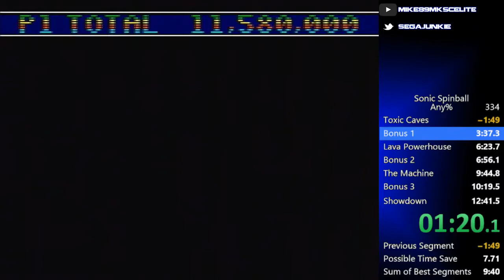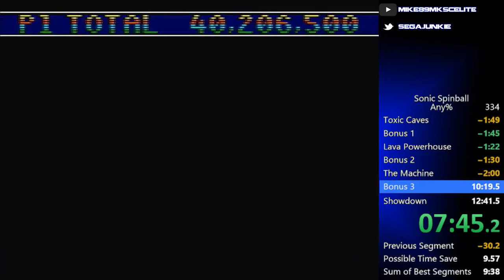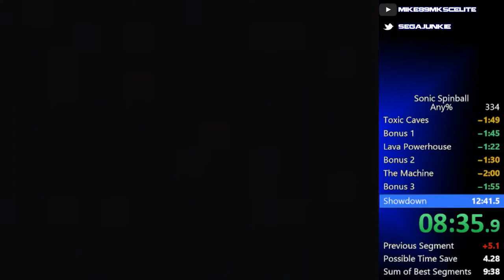Sonic Spinball speed run [12:04]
Now we skip Toxic Caves as well. Just pretend the Showdown boss went well and I got a good time...